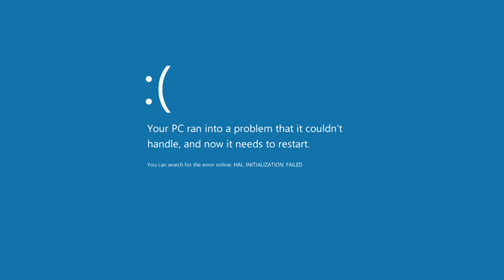Sweaty Speedrunner plays Left 4 Dead (Again/Part2)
lazy to make a new thumbnail